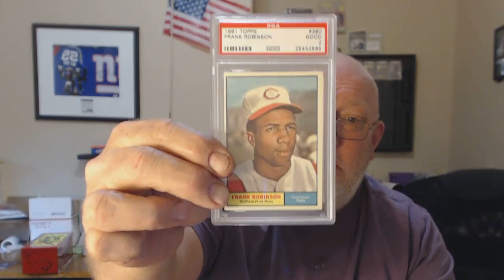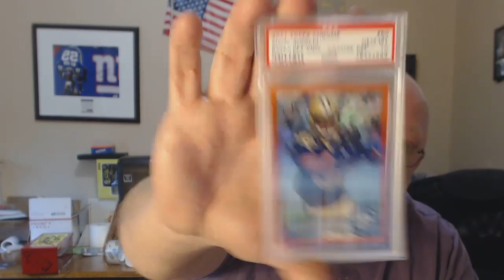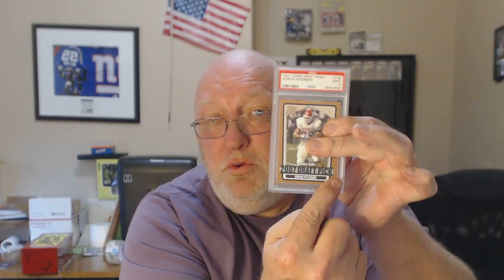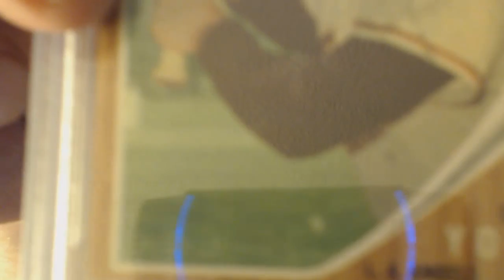PSA RETURN - FEBUARY # 3